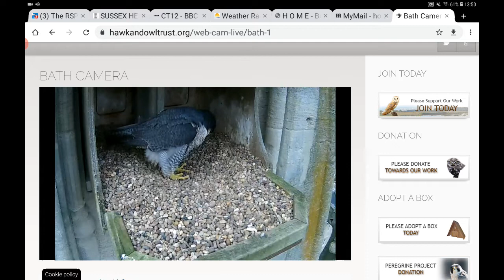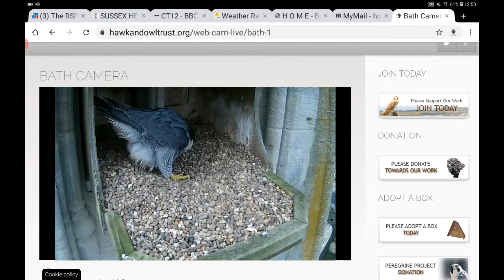Bath Peregrines (C) HawkandOwl Trust @ 13.50 13th Mar 2020 yippee!!